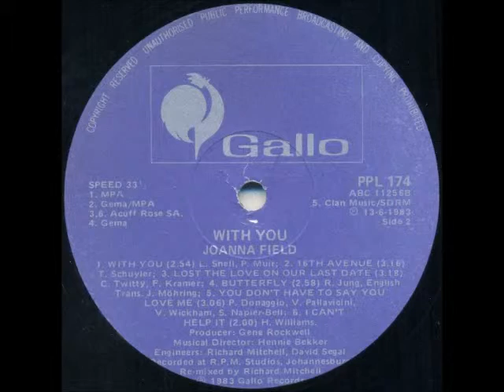Joanna Field - I can't help it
South African artist (born Joan Elizabeth Lubbe) in Boksburg, Johannesburg, on 26 March 1948. She completed her schooling career at the Johannesburg Technical High School and started working as a receptionist, also singing in a country band after hours. In 1967 she married Ralph Thursfield and, whilst singing around the house while doing her chores, was noticed by a neighbour who introduced her to Johnny Collini, who in turn arranged an audition with Peter Lotis at Gallo Records, and she was immediately signed up.

Her first single was entitled “Goodbye John I Love You”, and her second “April Fool”, which also became the title of her first album (both in 1973), and she won a Mini-SARIE in that year for Most Promising Female Vocalist. Her big break, however, only came in 1977 when she recorded an Afrikaans single, “Silwermaan”. It held the number 1 spot on “Afrikaanse Treffers” for 3 weeks in July 1977, and returned to number 1 in October / November of that year. She also recorded her first Afrikaans album, “Mis Jou So”, in 1977. Following this she started appearing on television in programmes such as “TEMPO”, "ATELJEE 4”, "GOOD VIBRATIONS”, "GENTLE ON MY MIND” and "COUNTRY CELEBRATION”.

Joanna and Ralph were divorced in 1978, and from 1979 onwards she started collaborating with other South African artists, notably Sias Reinecke and Gene Rockwell. A number of albums resulted from this, although she continued to release solo albums as well. In 1982 she had a South African Top 20 hit with “Don't Fly Too High”, which reached number 4 and charted for 12 weeks.

In 1984 she joined a country wide tour with other well-known artists (e.g. Lance James, Barbara Ray, Bobby Angel, Clive Bruce, Pierre de Charmoy, etc), called the Carling Country Tour, from which a double album (“The Carling Country Collection”) resulted. Her voice can also be heard on many of the Springbok Hits series of albums released in South Africa, and she recorded a number of children’s albums with John Edmond.

In 1989 she joined Lance James, Billy Forrest, Clive Bruce and Sally Vaughn to form the group, “Over The Hillbillies”, from which a number of albums resulted. She remarried in 1992 and still performs to this day.

This song is off the album “With You” released in 1983. It's a cover of a Hank Williams song from 1951.